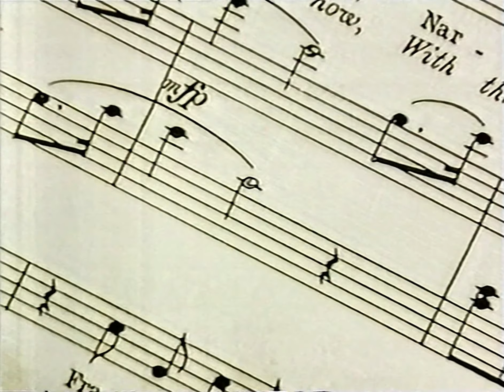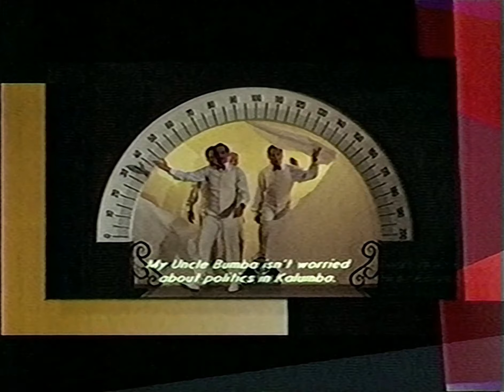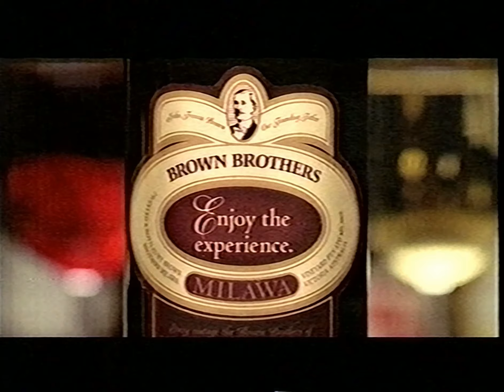SBS - Adverts & Promos [26 Sep 1999]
"Girls will be girls"

This took FOREVER to render and upload as Premiere was being a bitch. Anyway, SBS adverts and promos from Sunday, 26 September 1999 (the comments are loverly and dated this clip when I wouldn't have known what the hell).

These were broadcast between some opera and some movie. I never watched SBS so IDK what's going on. SBS has such pomposity and class that plebs like me never liked it (the adverts for Lexus and red wine don't help). Although the little "blip-dents" (blip idents) between adverts and promos were unique. Never saw another FTA station do it.

This video is short so have some chapters
0:00 Beginning
0:09 End of the opera
0:12 This
0:40 Sponsored by Lexus
0:50 Bumper A
0:55 Lexus GS 300
1:24 Bumper B
1:28 Superannuation Trust of Australia (natural camera face)
2:13 WorldMovies Promo (call Foxtel)
2:43 Bumper C
2:48 Promo for "Atomica"
3:47 Promo for "The Older the Better"
4:27 Promo for "The Movie Show"
4:57 Bumper D
5:00 WorldMovies Promo (also call Optus and Austar)
6:00 Brown Brothers
6:45 Spot for "Lovers of the Arctic Circle"
7:15 Toyota Landcruiser
7:45 Bumper E
7:50 Beginning of "Classic Movies with David Stratton"

Date of transfer: 211205
Date of recording: 1999
Tape number: VSH214903B
Tape type: VHS MONO